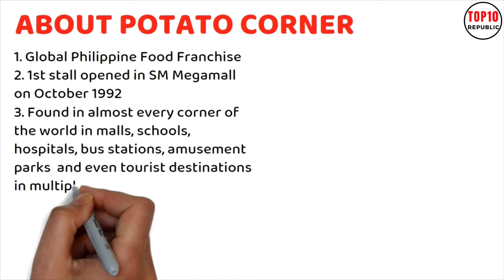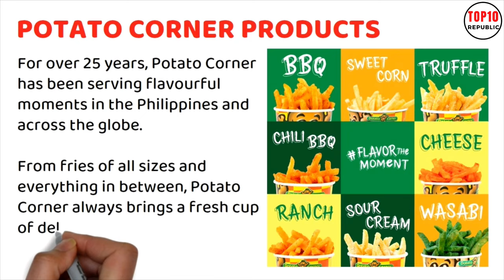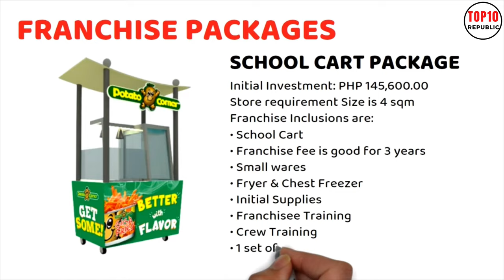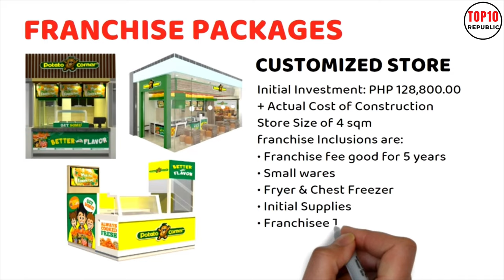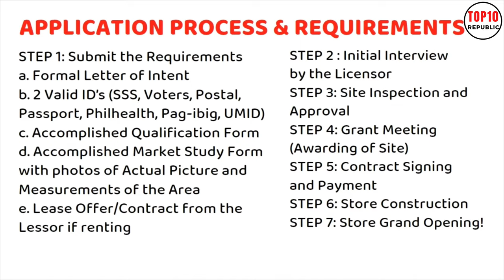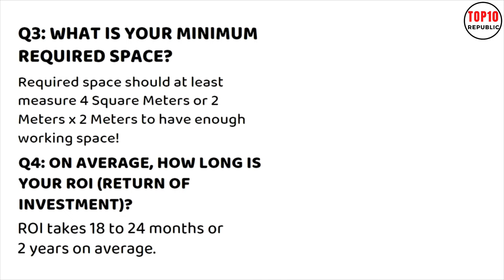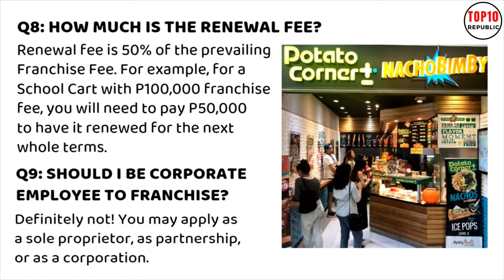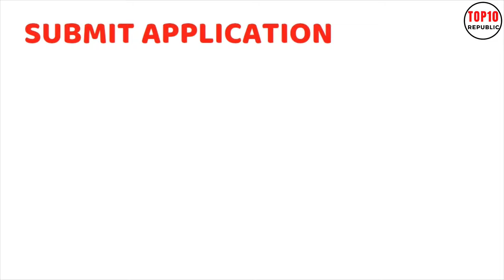POTATO CORNER Franchise Business Ideas | Franchise Republic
In this video we are featuring the POTATO CORNER Franchise Business Ideas | Franchise Republic.

Outline:
About Potato Corner
Potato Corner Products
Serving Sizes
Potato Corner Franchise Package
Application Process and Requirements
International Franchise
Frequently Asked Questions
Application Submission